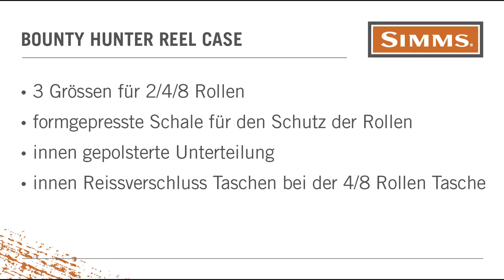Simms Bounty Hunter Reel Case Deutsch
Robust, schützend und vielseitige Cases zum Schutz ihrer Fliegenrollen. die Bounty Hunter Reel Cases sind alle abschliessbar.